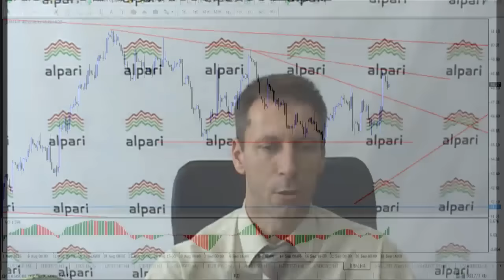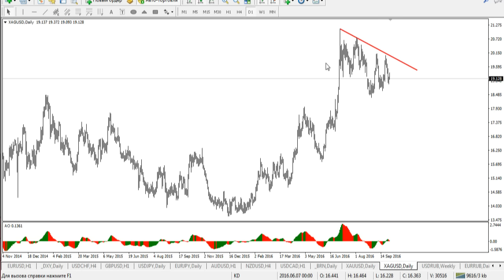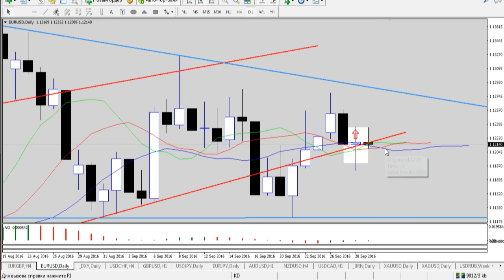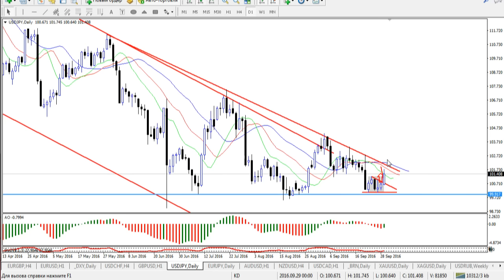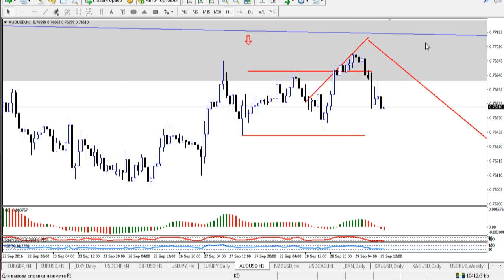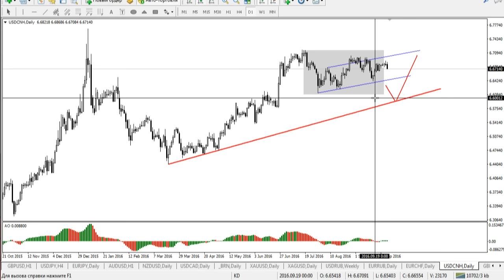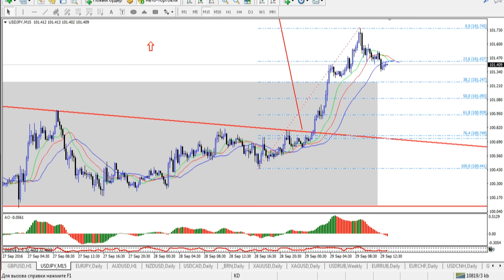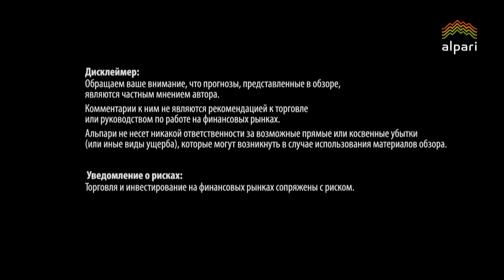Внутридневная торговля Взгляд профессионала 29 09 16